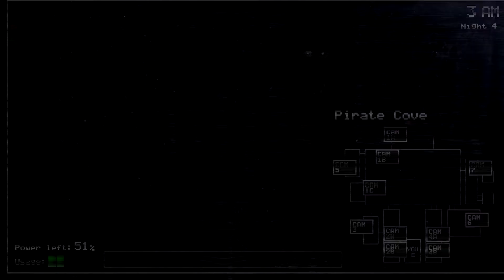5 Nights at Freddy's| pt. 3| Not Even Phased!!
Don't care, they can suck it xD